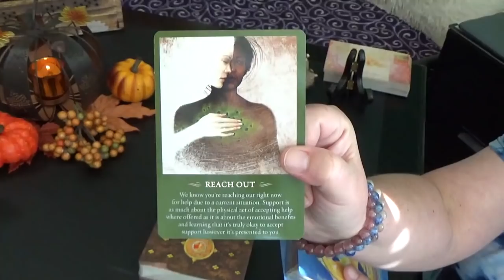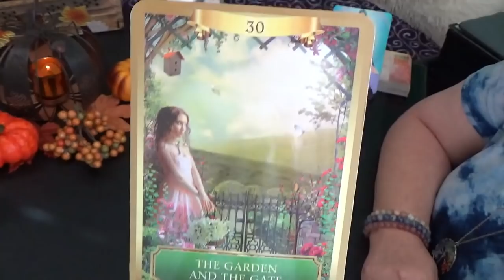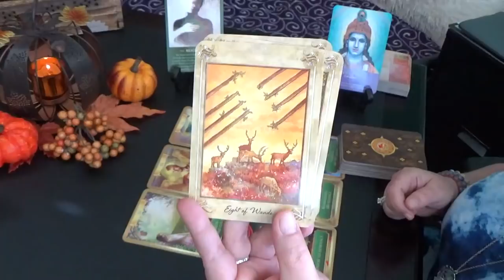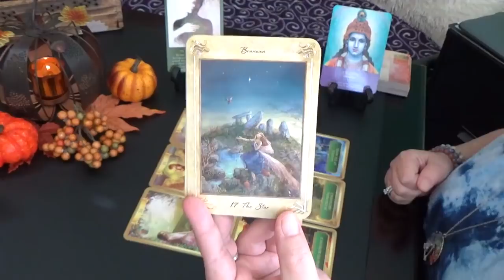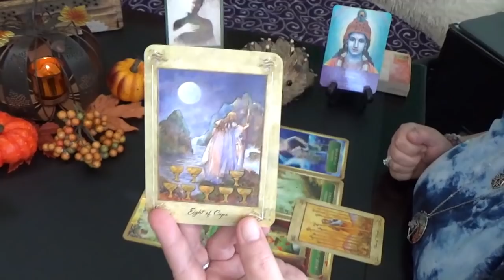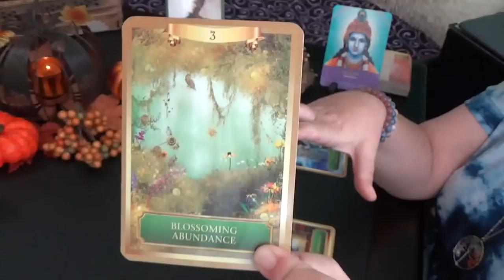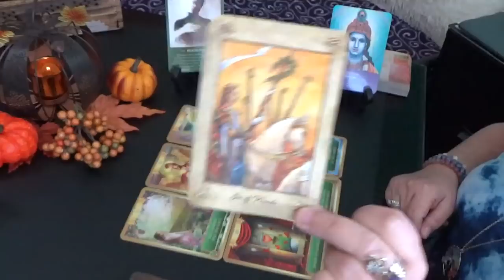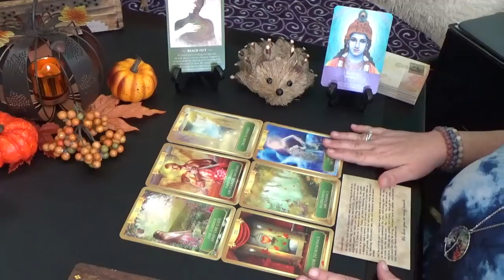SCORPIO MESSAGES FROM SPIRIT NOVEMBER 2019 "BLOSSOMING ABUNDANCE"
Scorpio Monthly Messages From Spirit